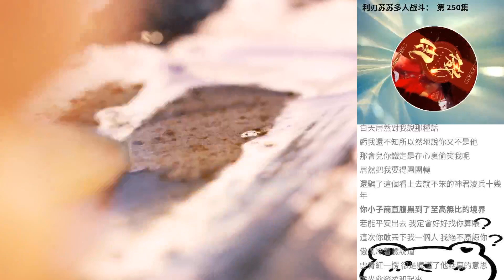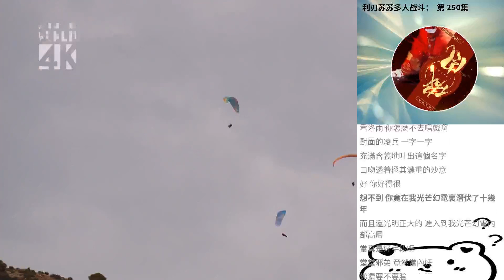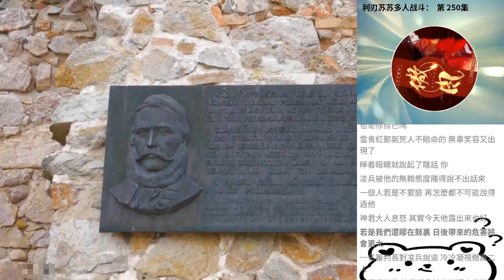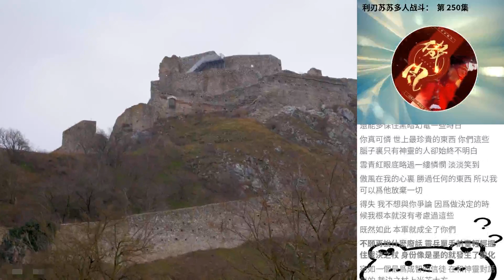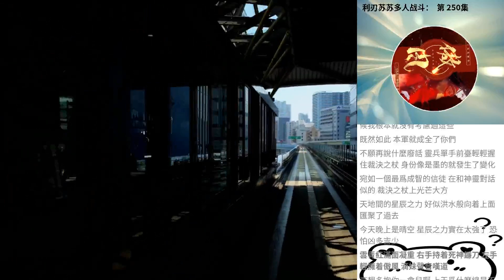利刃蘇蘇多人戰鬥： 第 250集